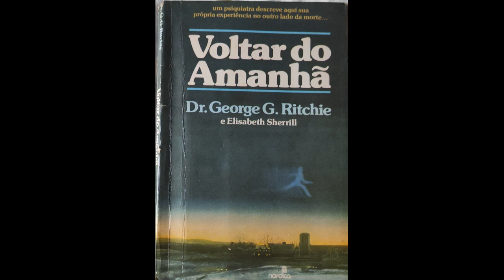Voltar Do Amanhã - AUDIOBOOK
Um caso de EQM